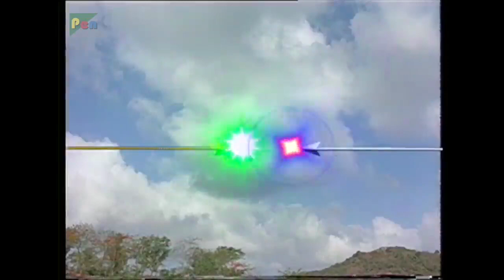नरकासुर का वध किसने किया था? | Mahabharat (महाभारत) Best Scene | B R Chopra | Pen Bhakti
As promised to the Devas and Aditi, Krishna attacked the impregnable fortress at Pragjyotisha, riding his mount Garuda with wife Satyabhama. A great war was fought where Narakasura attacked Krishna and rendered him unconscious. A livid Satyabhama retaliates and with all her fury, attacks and kills Narakasura.